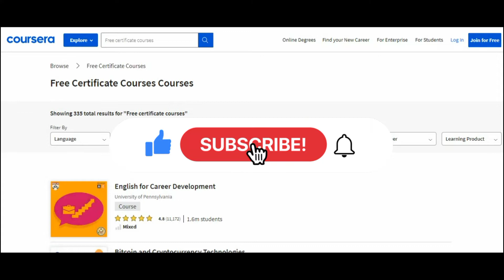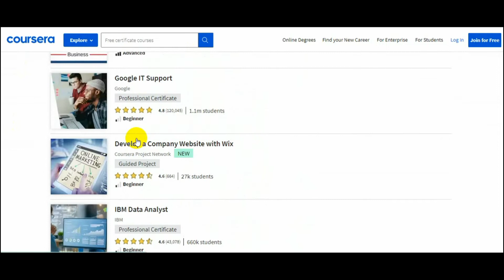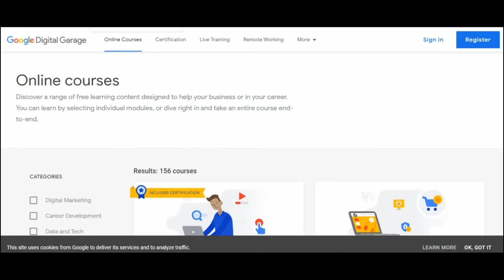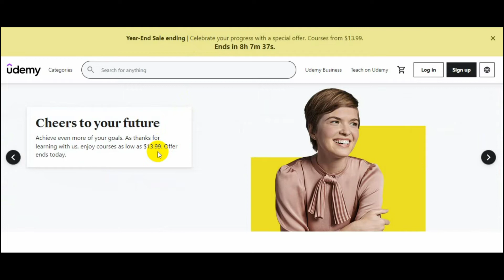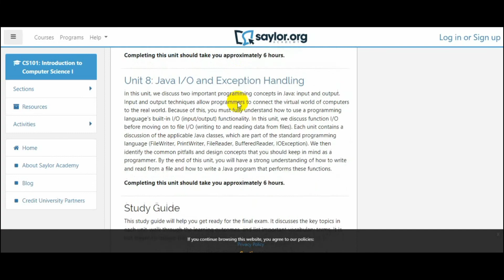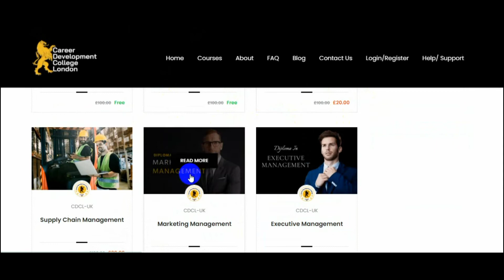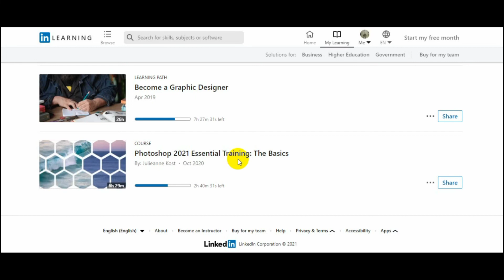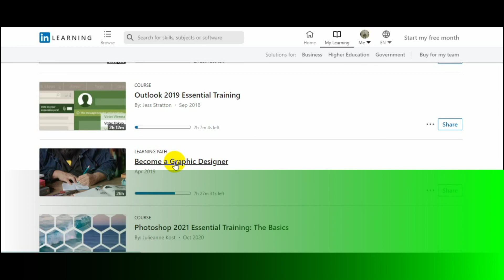How to gain all the qualifications from free courses sites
all free courses sites links
coursera